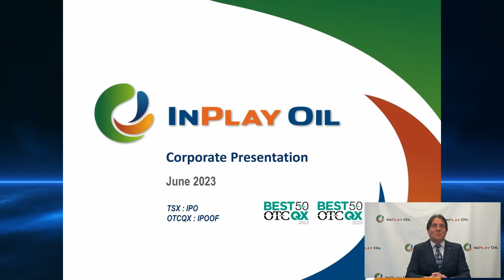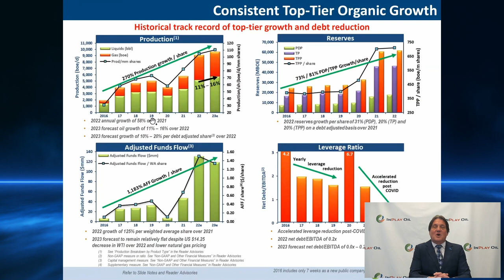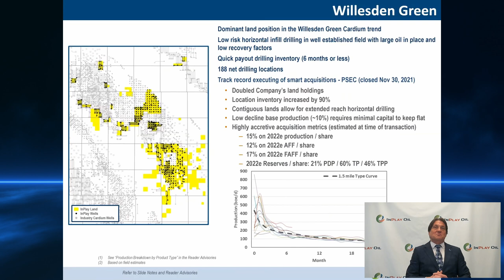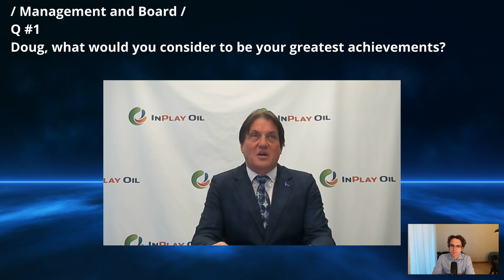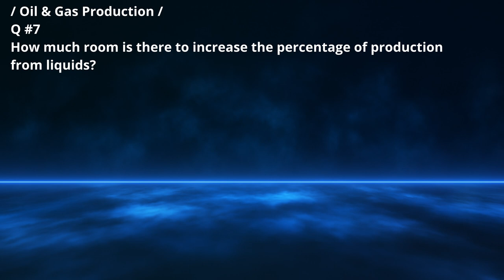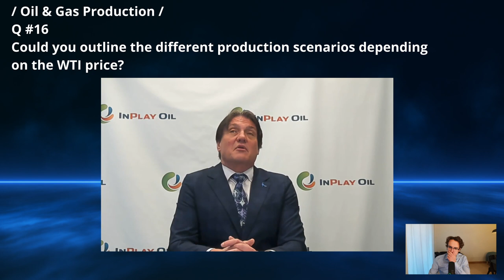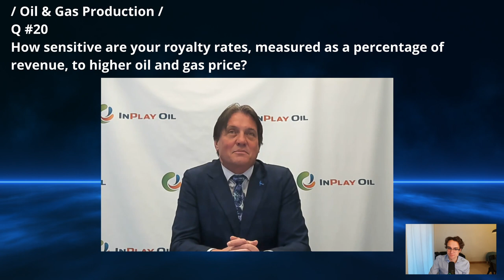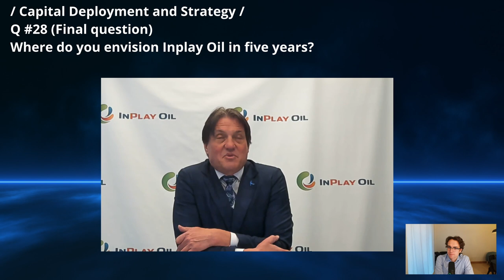Inplay Oil: Investment Case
Chapters
0:00 - Intro
Inplay Oil Presentation
2:05 - Introducing Inplay Oil
5:10 - Investment highlights
7:49 - Corporate overview
9:42 - Management and Board
11:51 - Track record
16:28 - Reserves
18:07 - Peer comparison
19:00 - Long-term forecast
21:59 - Asset base
24:45 - Willesden Green
26:00 - Pembina
28:36 - Cardum type well economics
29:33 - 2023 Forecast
33:02 - Environmental sustainability
34:07 - Summary

/ Management and Board /
35:27 - Introduction
36:07 - Doug, what would you consider to be your greatest achievements?
38:11 - How active is the board in the decision making at Inplay?
39:19 - Your by far largest shareholder is Carbon Infrastructure Partners. What is your relationship with them and how active are they in the decision making?

/ Oil & Gas Production /
40:51 - Introduction
41:09 - How are you working to resolve the issues with the production curtailments?
44:06 - How do this year's drill results compare to your type curves and expectations?
46:19 - Could you walk us through the rest of the drilling program for the year?
48:30 - How much room is there to increase the percentage of production from liquids?
50:01 - If gas prices spike, how fast can you react, drill and get the gas to the market?
50:57 - What is your percentage split between Crown and Freehold land?
52:29 - How does the royalty regime work on Crown mineral rights?
53:38 - So the higher royalty rate starts to apply once the well is paid out?
53:48 - How many of the wells that you are drilling this year are unbooked drilling locations?
54:45 - What potential do you see on your current land package to add more booked drilling locations?
55:34 - How active are you in the auctions for Crown and Freehold land?
56:23 - How many wells do you have to drill per year to sustain a production of 9,500 - 10,000 boepd, and what capex would that equate to?
57:21 - Could you outline the different production scenarios depending on the WTI price?
1:01:44 - What differential does your oil have to the WTI?
1:03:34 - What does your natural gas liquid production primarily consist of?
1:05:34 - What are you seeing in terms of inflation on your operating expenses and how are you mitigating them?
1:07:03 - How sensitive are your royalty rates, measured as a percentage of revenue, to higher oil and gas prices?
1:08:27 - How do you view hedging?

/ Capital Deployment and Strategy /
1:11:11 - Introduction
1:11:26 - As of now, how actively are you looking for acquisitions?
1:12:49 - Do you have an acquisition target profile, such as in terms of size and location?
1:14:14 - Would you like to stay in the Cardium Formation or could you consider acquiring an operating in a different area?
1.14:42 - Will the terms on your renewed credit facility be similar to last year's?
1:15:49 - What is your view on using your credit facility vs issuing equity to fund an acquisition?
1:17:01 - How will you deploy your generated free funds flow?
1:18:44 - Where do you envision Inplay Oil in five years?

1:20:19 - Outro

If you want to find more research on natural resource equities we recommend checking out